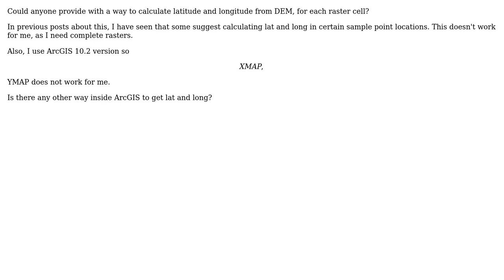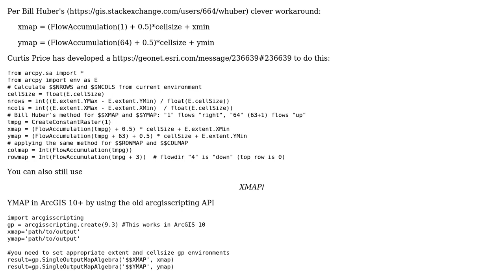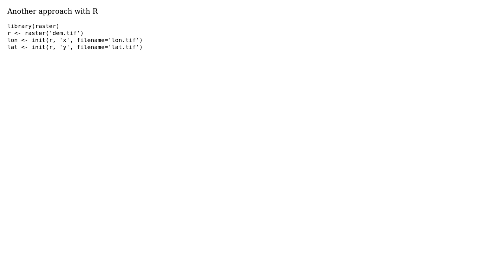GIS: Getting latitude and longitude raster from DEM using ArcGIS Desktop? (2 Solutions!!)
GIS: Getting latitude and longitude raster from DEM using ArcGIS Desktop?

With thanks & praise to God, and with thanks to the many people who have made this project possible! | Content (except music & images) licensed under CC BY-SA | Music | Images & others | With thanks to user user2856 user Robert Hijmans user PolyGeo user Maria Karypidou user Hornbydd and the Stack Exchange Network Trademarks are property of their respective owners. You are responsible for your own actions.